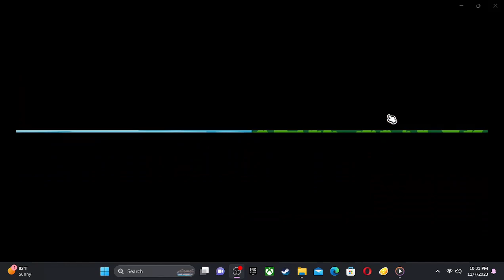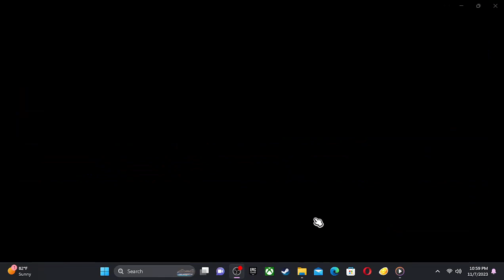"The Hardest Game Ever" | Super Auto Pets